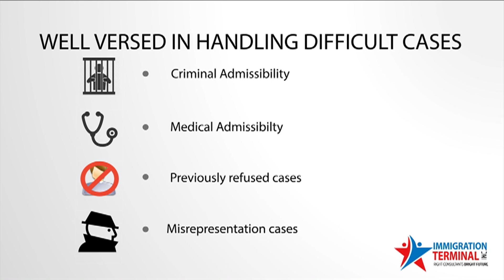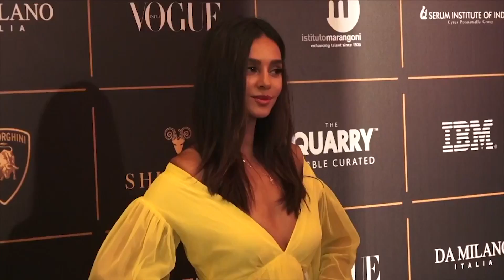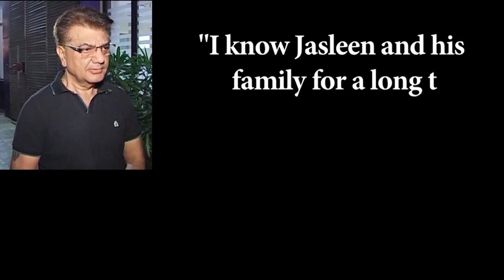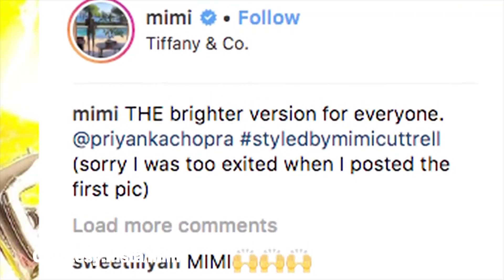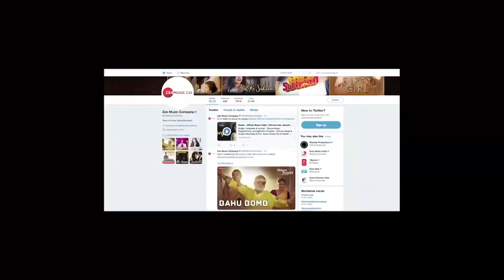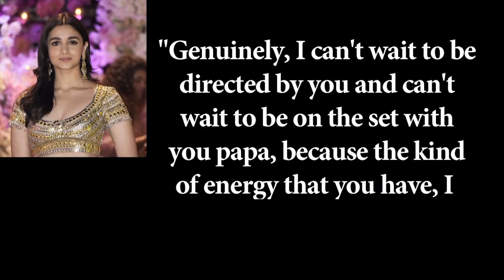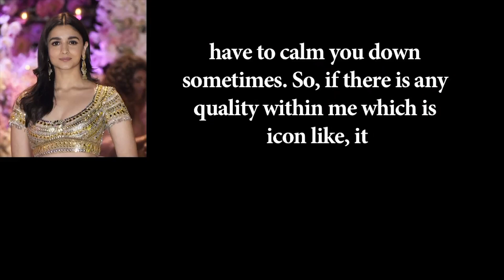News English Canada 30th Oct 2018